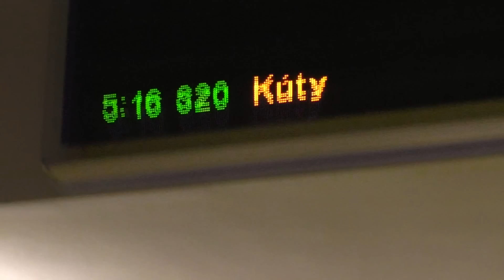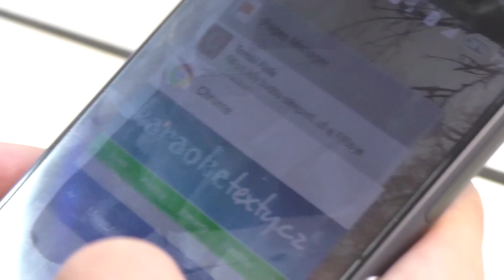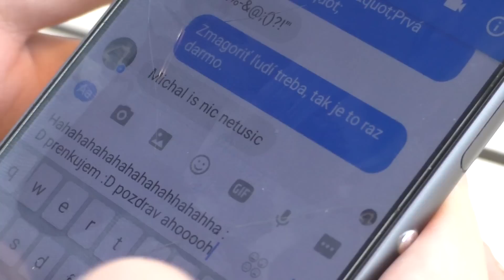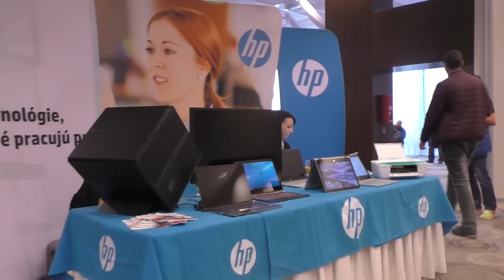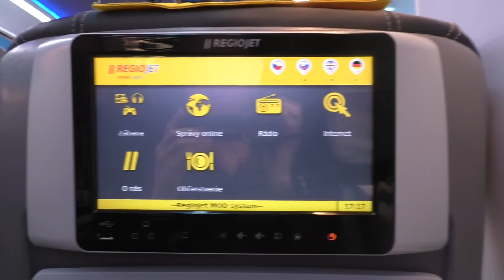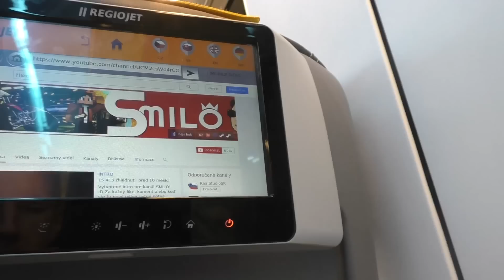MICROSOFT WINDOWS ROADSHOW 2016 | Košice | Smilo w/FiFqo, MichalPPZ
Objavil som sa spolu s FiFqom a MichalomPPZ na microsoft windows roadshow v Košiciach. Menší vlog, nech sa páči :D. Dúfam, že sa vám video bude páčiť.

Outro: Leandro Valentino - Big Man
Teamspeak: ts3.gulas.tk